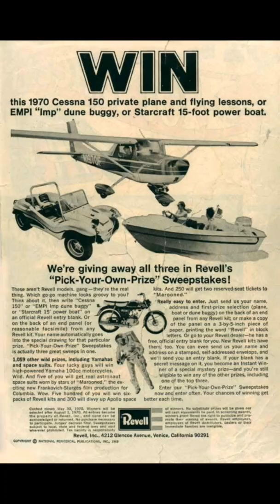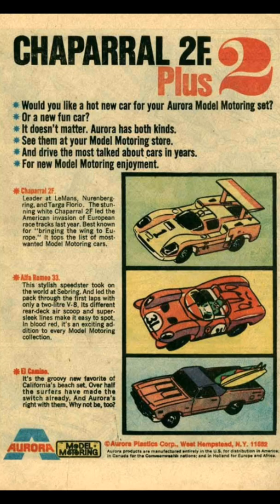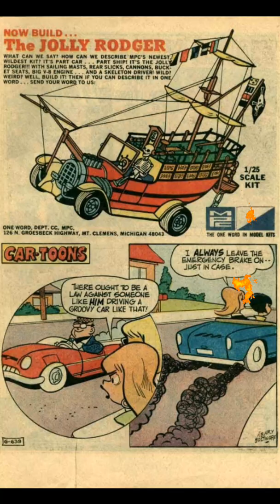Hotwheels comic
Hot Wheels issue #1 of 6

 DC's collective foot floored the pedal after acquiring the rights to publish a comic based on Mattel's enormously popular Hot Wheels die cast car line.

The company even hired Alex Toth to draw it, since the legendary artist had designed the line's characters for a Saturday morning cartoon show. Toth's inaugural issue with writer Joe Gill chronicled turbo charged teen Jack Wheeler and his Hot Wheels pit crew matching horse power against Dexter Carter and his Demons...